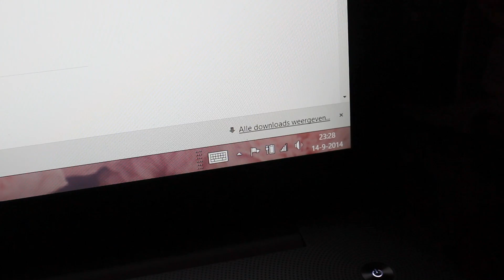Vlog 6 - ONBEPERKT SUSHI MET YOUTUBERS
Vorige video:

Geef deze een THUMBS UP als je 'm leuk vond :)

POST ADRES:
Evi
Leidsestraat 32b
1017 PB Amsterdam

Hi! Ik ben Evi en ik ben dertien jaar oud. Op mijn kanaal maak ik video's die meestal gaan over beauty, fashion & lifestyle.